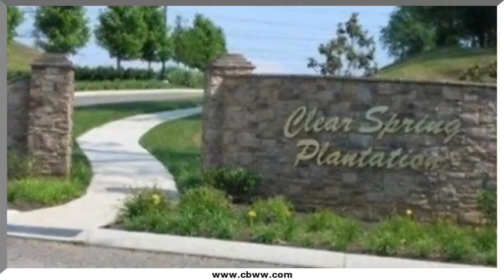5417 Laurel Creek Way, Knoxville, TN 37924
5417 Laurel Creek Way Knoxville, TN Susan Brelsford CBWW West Town Office Stand alone PUD unit w/covered back deck and 2 master suites! + 1/2 Bath +Laundry room! 2 car garage. Granite countertops in kitchen.Pantry, Built-in desk with granite top. Wood and Tile floors. One level living. No lawn maintenance.Attic storage. Convenient location to shopping, downtown Knoxville, UT. Nearing Completion. OWNER/AGENT